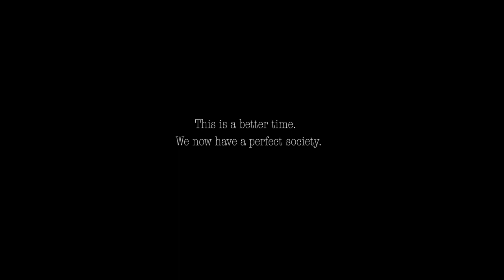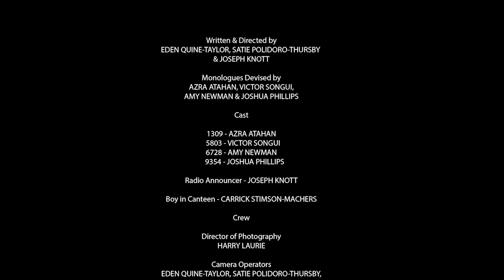PERFECTION 1309 - a short dystopian film where flaws are outlawed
In the near future it's a better world. There are no imperfections, but at what cost...?

This short film was written, directed, and performed by young people (aged 14-19) during a five day residential filmmaking week.

Writer / directors - Eden Quine-Taylor, Satie Polidoro-Thursby, and Joseph Knott

Starring - Amy Newman, Joshua Phillips, Victor Songui, and Azra Atahan

Find out how to apply for the Summer 2020 course